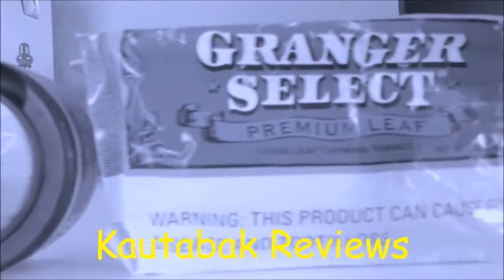Grizzly Wintergreen Dip | Besser als Copenhagen ?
Grizzly Time! Nun endlich wieder Dip hier und diesmal den Wintergreen von Grizzly! Viel Spaß!